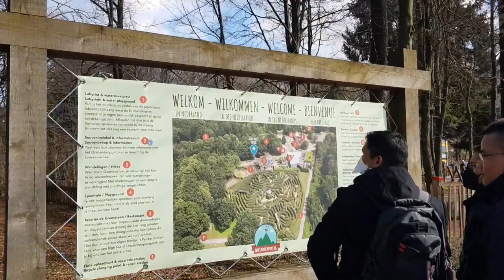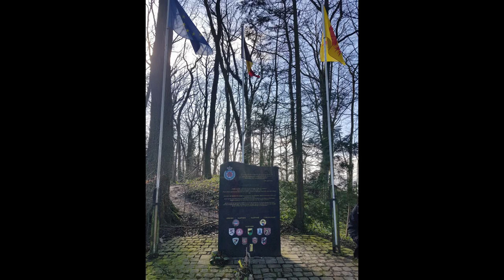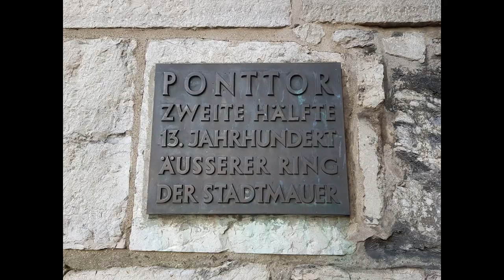Virtual Tour of Aachen Germany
1. Three-Country Point.
     Just southwest of Aachen is the border between Germany, Belgium and the Netherlands.
The lines converge at the summit of Vaalserberg, a 320-metre hill, which also happens to be the highest point of the mainland Netherlands.That point is marked by a simple waist-high obelisk, and you can do the clichéd thing of linking hands across the border. On the Belgian side is the Tour Badouin, standing 50 metres high and served by a transparent lift that rises to a viewing platform. There’s another structure, the Wilhemina Tower, on the Dutch side, which has a “skywalk” where there’s nothing but reinforced glass beneath your feet. Also up here is a small amusement park, several snack-bars and a hedge maze that takes about 45 minutes to solve.

2. Ponttor.
    Raised in 1320 Ponttor is one of the last fragments of Aachen city walls, and is one of only two gates left standing. The defences were pulled down during Napoleon’s occupation of the city at the turn of the 19th century. The structure, made of an outer barbican, a gatehouse with portcullis and bridge passage over the moat defended by crenellations, was threatened with demolition later in the 1800s, but was saved and restored. If you have thing for Medieval architecture you could poke around this sandstone gate for a few minutes, taking in details like the ogival arch and the shrine of Mary just behind the portcullis.

3. Aachen Cathedral.
    Ordered by Charlemagne as a Palatine chapel at the end of the 8th century, this monument was his burial place in 805. From 936 to 1531 the cathedral also witnessed the coronation of a long line of Holy Roman kings. Charlemagne’s throne, a simple stairway leading to an unadorned seat, dates to 796 and was used for every coronation at the cathedral. And a few metres away is the Karlschrein, the golden reliquary crafted in 1215 and containing Charlemagne’s exhumed bones. And this is just one example of medieval gold-work, along with the Marienschrein, the Barbarossa chandelier, the Ambon of Henry II (pulpit) and the gleaming altarpiece the Pala d’Oro dating to 1020. The cathedral was the first site in Germany to be awarded UNESCO World Heritage status, for its architecture and the epochal events that took place here over hundreds of years.

4. Rathaus.
    It can be humbling to think that just by visiting Aachen’s city hall you’re following in the footsteps of Charlemagne, whose imperial palace was at this very place. There’s more remaining than you might think, as the Granus Tower survived the palace’s demolition in the 13th century and its lowest four storeys are all original. The city hall was completed in 1350 and was one of the great secular buildings of the Gothic period. As a holdover from Charlemagne’s palace, Aachen was required to include a coronation hall for the kings of the Holy Roman Empire where the ceremonial feast would take place. A total of 31 coronations took place in this building, and there’s an exhibition of replicas of the Imperial Regalia, produced in 1915.

5. Grashaus.
    The last stop on the Route Charlemagne is on Fischmarkt, a few moments from the cathedral. With a solemn Gothic facade, Grashaus (1267) is one of the oldest secular buildings in the city and was built as Aachen’s first City Hall. This came about after Aachen’s wealthy citizens demanded more of a voice in the city’s administration. The Carolingian connection comes from the fact that its lower walls are much older and probably go back to the 8th or 9th century. After being replaced as City Hall in the 14th century the Grashaus became a dungeon and a court four grievous offences. Today the Grashaus is an extracurricular learning centre for young people, but guided tours are available.

6. Elisenbrunnen.
    Aachen’s rebirth as a spa town is symbolised by this Classicist pavilion and colonnade built in 1827. The monument is named after Elisabeth Ludovika of Bavaria, future wife of Frederick William IV of Prussia. You can see a bust of her in the Elisenbrunnen’s rotunda. The water that flows from two fountains inside is the Kaiserquelle, which is 52°C and long before you get near it you’ll detect a strong smell of hydrogen sulphide. That hasn’t deterred some famous people from imbibing this water, and the names of the prestigious visitors like George Frideric Handel and Giacomo Casanova are recorded on marble plaques.

7. RWTH Aachen University.
    RWTH Alumnus Bacharuddin Jusuf Habibie President of Republik indonesia. Habibie, who was born on June 25, 1936, in Pare-Pare on Sulawesi, Indonesia, began his studies at the RWTH Faculty of Mechanical Engineering in 1955 and received his doctorate with distinction in 1965. On July 15, 1988, RWTH awarded Habibie with the title of "honorary citizen.” This honor is bestowed on individuals who have made significant and lasting contributions to improving the university and its wider community.